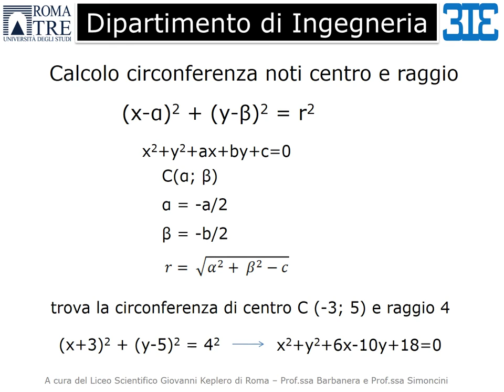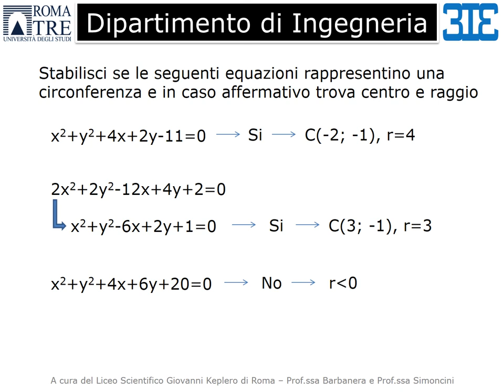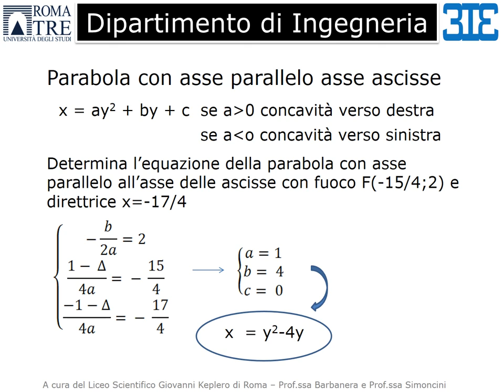Mooc - Thinking of studying Engineering? - Esercizi svolti sulle parabole e circonferenze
Esercizi svolti sulle parabole e circonferenze